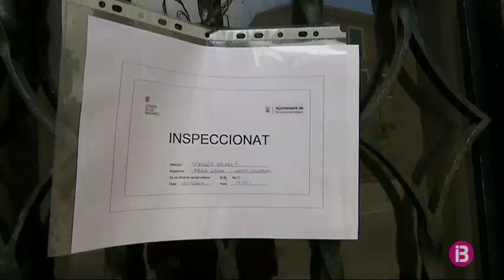Sant Llorenç demana ajuda institucional pels danys de la torrentada a fora vila